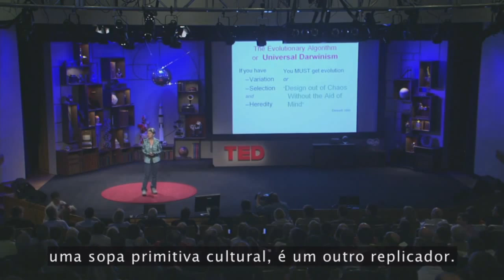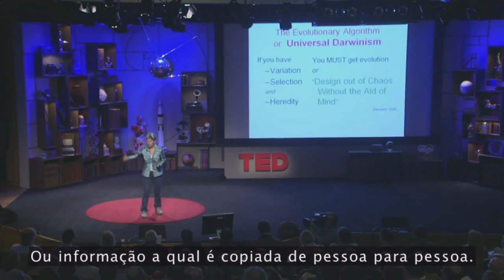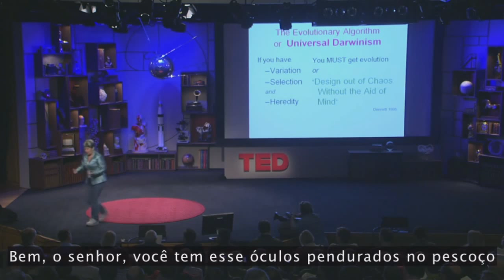Afinal o que são os "memes" ? O que a teoria da evolução tem haver com eles ?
Palestra Legendada falando dos memes. A ideia foi lançada por Richard Dawkins em seu best-seller "O gene egoísta" de 1976.